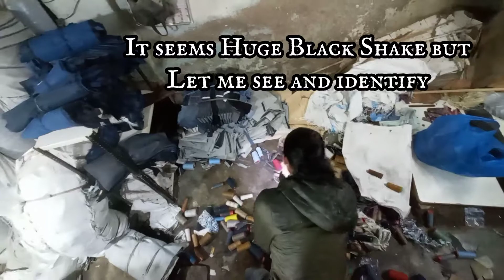huge snake in jeans factory | Non Poisonous Ratsnake Rescue video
Hello Friends
here I'm back again with another Challenging Snake Rescue
this time the snake was rescued from The Factory where Jeans have Made
its Huge 6 ft long Non Poisonous Ratsnake.
it seem show must go on no matter what
I've been unwell since last few days and under medication for Fever cold cough 😷 but when it comes to saving lives of these innocent i don't see time or situation i just run to save lives
that's why people call me "RESCUE MAN"
 hope you enjoy this video and learn something from
spread Awareness and Facts and save Snake Animals and World to protect this environment.